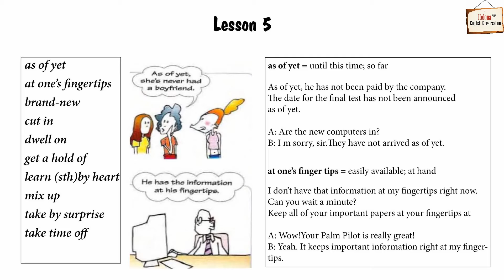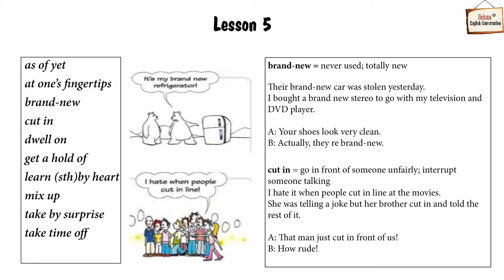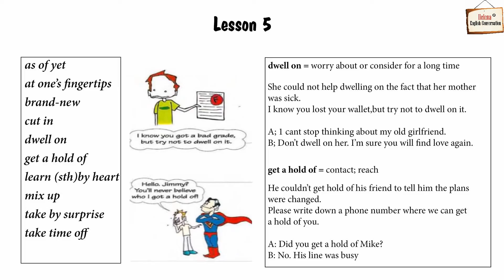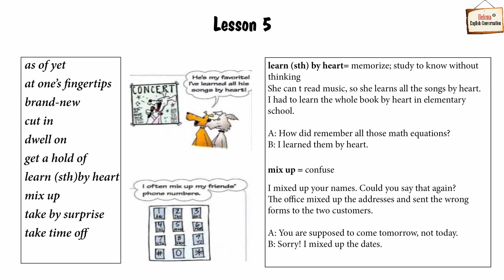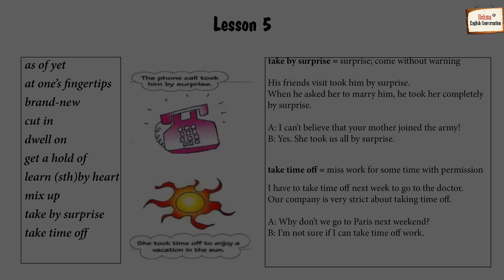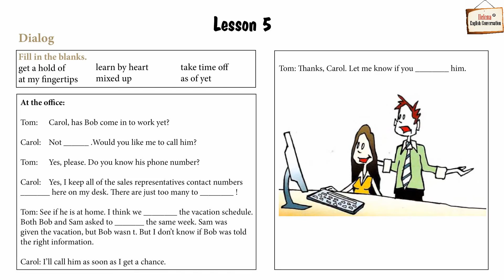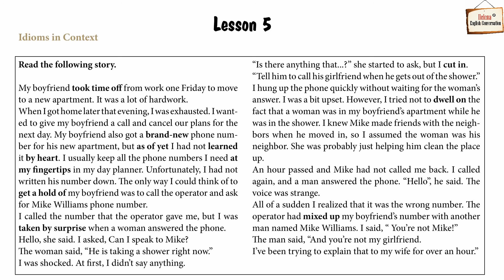Phrasal Verbs for Everyday English - Lesson 5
This is the video in the series Phrasal Verbs for everyday English use. The video will help you gain a lot of phrasal verbs expressions and practical everyday conversations in English.